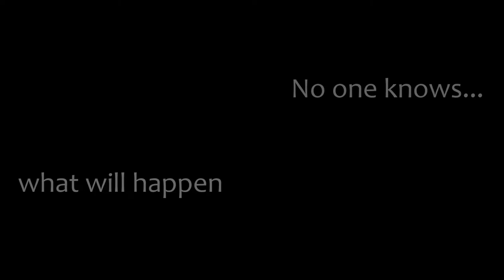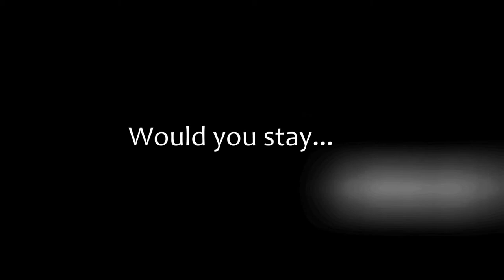The Shape Trailer - British and American Literature - HSU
An assignment for British and American Literature
Written by Ngan, Trinh, Tien, Mai
Directed by Ngan, Trinh, Mai
Edited by Tien
Featuring: Phuong, Tien, Dien.